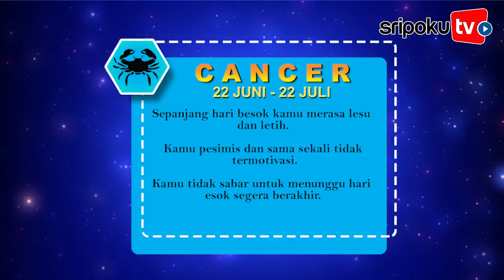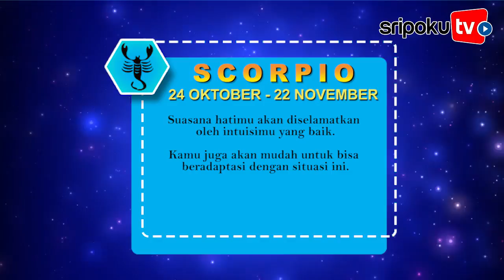Ramalan Bintang Kesehatan Jumat 10 Januari 2020 Cancer Lesu & Letih, Leo Terlalu Stres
SRIPOKU.COM - Menurut Ramalan Bintang Kesehatan Jumat 10 Januari 2020: Sagitarius butuh udara segar, Taurus sakit gigi.

Inilah prediksi kesehatanmu menurut Ramalan Bintang Kesehatan Jumat 10 Januari 2020 untuk 12 zodiak lengkap.

Simak prediksi kesehatanmu menurut Ramalan Bintang Kesehatan Jumat 10 Januari 2020 untuk 12 zodiak seperti TribunStyle.com kutip dari easyhoroscope.com.